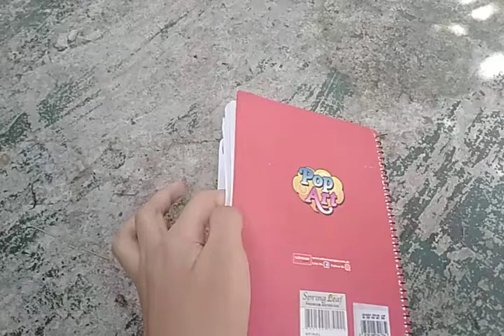SBS Transit Mercedes Benz 0405 Duple Metsec X Hispano Habit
It Took Me Hours To Finish This